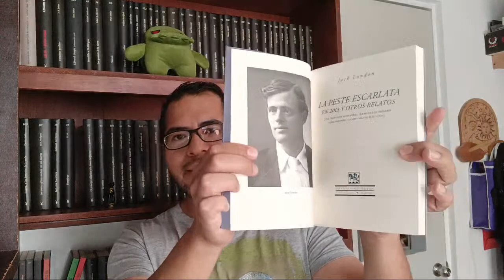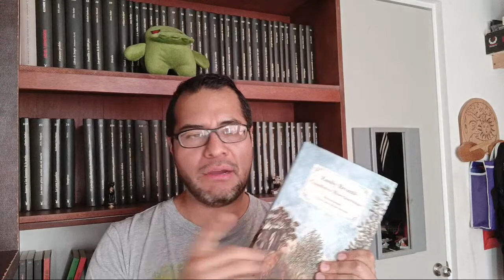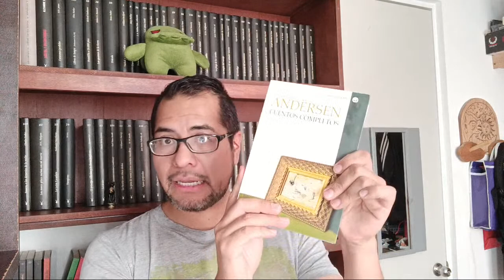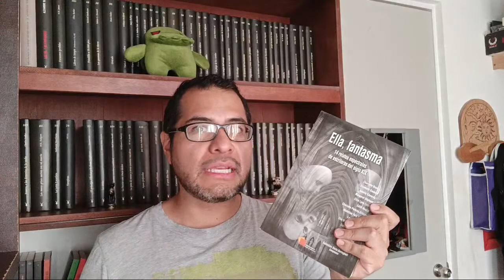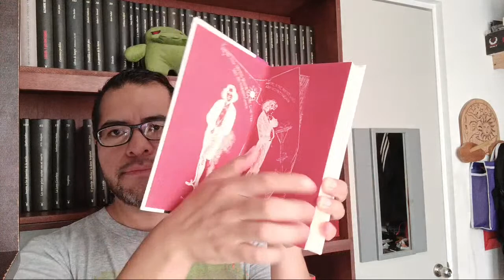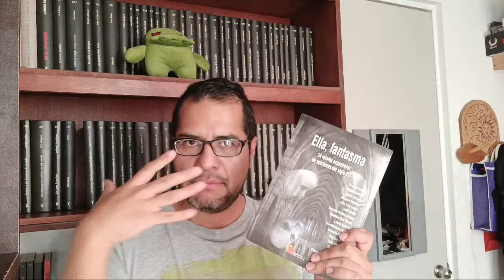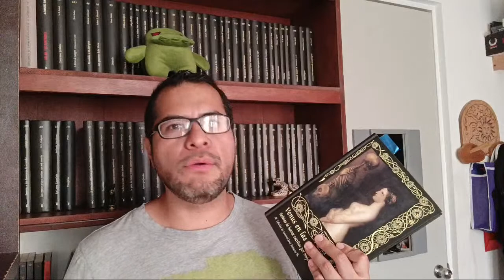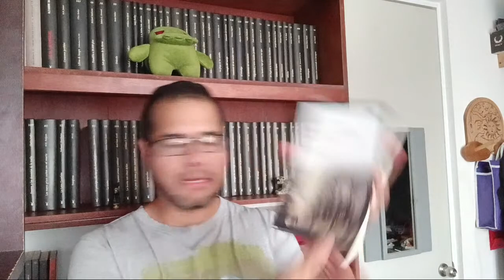Eligiendo buenas editoriales Parte 2: Las Traducciones